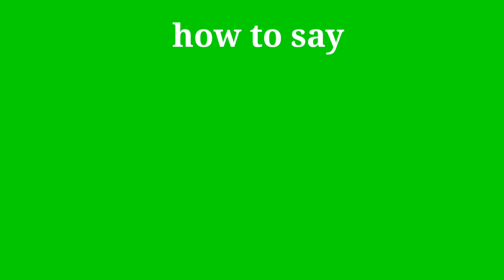How to pronounce Einstein | Einstein pronunciation